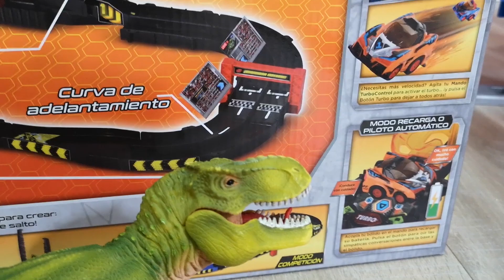15 Minutos de carreras de coches en distintos circuitos de velocidad con dinosaurios para niños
Este es el circuito de velocidad
Y estos los mandos

►Los dinosaurios hacen 15 minutos de carreras de coches en distintos circuitos de velocidad. No te pierdas este vídeo de Toy Tester.◄